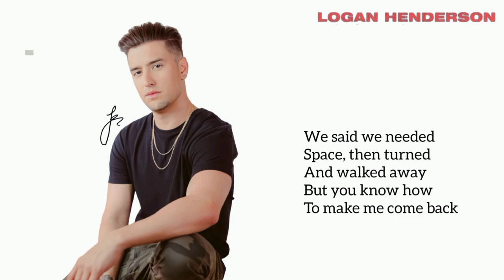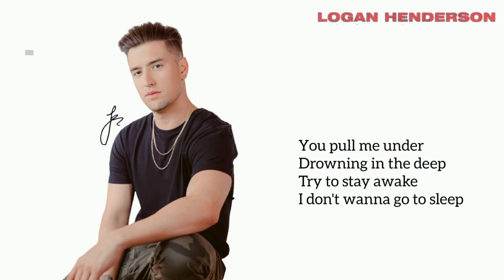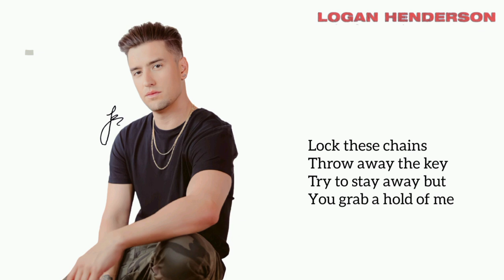Logan Henderson - Sleepwalker (Lyrics)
"Sleepwalker" is the debut single by Logan Henderson!